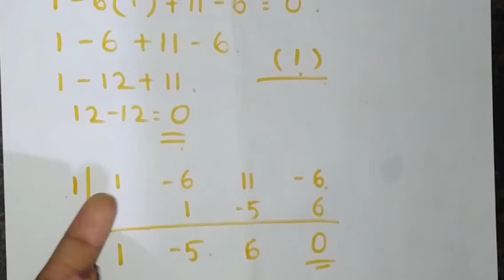Factorise cubic equation//Shortcut trick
THE CLASSMATE THE WAY TO SUCCESS 😊😊